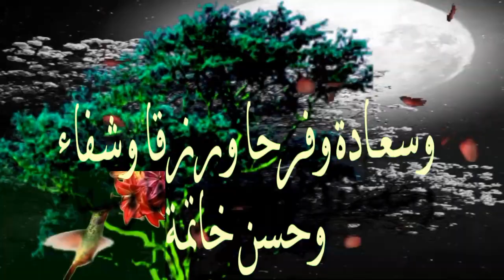سنرزق سَنسعد سَننسى و سَنعوض بكل مآهو جميل في يوم ما .. (انا عند ظن عبدي بي)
فيديو جديد ١٥٩ ٣٠‏.٠٣‏.٢٠١٨ ٣.١٤